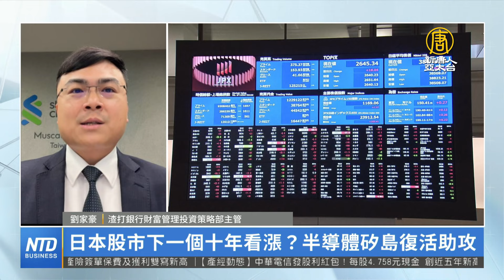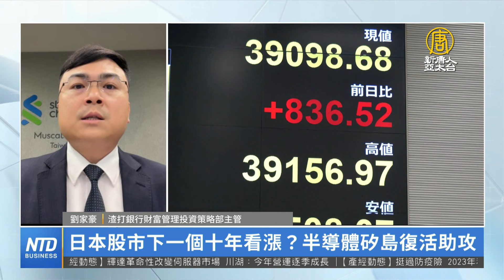日本股市下一個十年看漲？半導體矽島復活助攻｜劉家豪｜財經專家分析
日本股市昨天正式刷新了，之前的歷史天花板38915點，今天又再度寫下34年新高，我們請教渣打銀行財富管理投資策略部主管劉家豪，日本股市從去年到現在，表現在全球當中，可以說相當不錯，怎麼看日股這波上揚主要的推動成長力，是來自什麼地方？尤其日本未來央行政策，是不是有機會轉向，會對日本經濟帶來什麼樣的一個挹注，請教您看法。